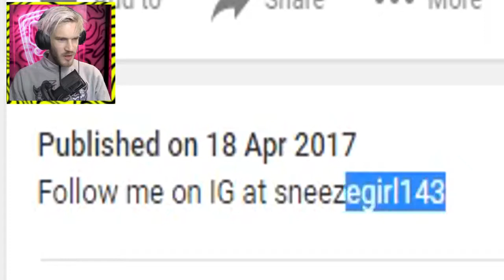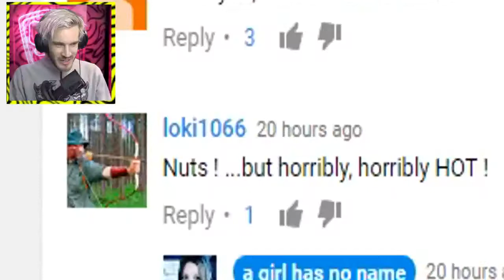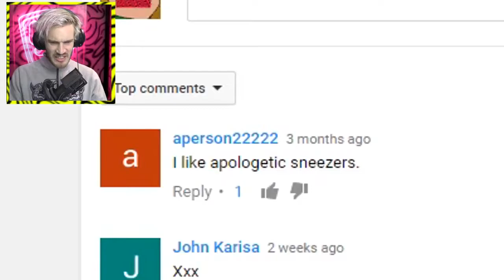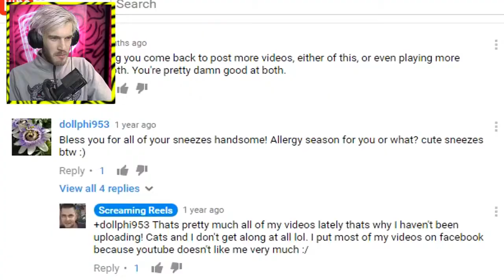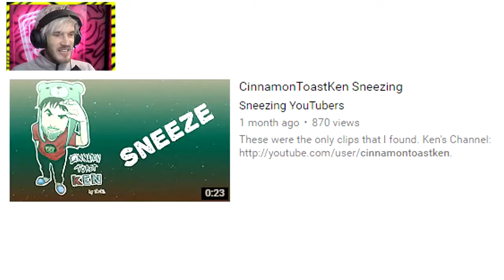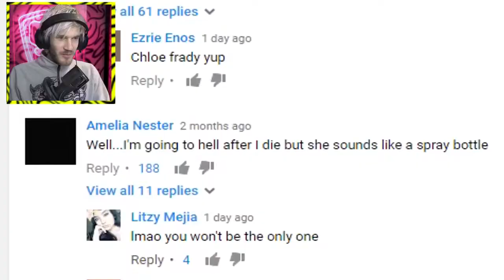WHY IS THIS A THING??!!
MY SETUP